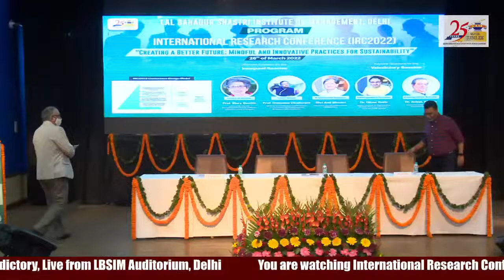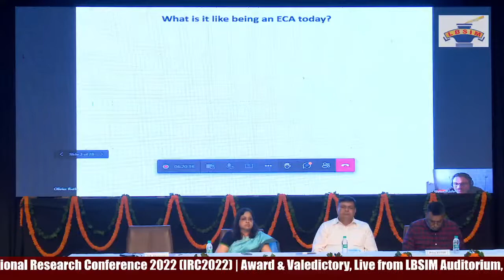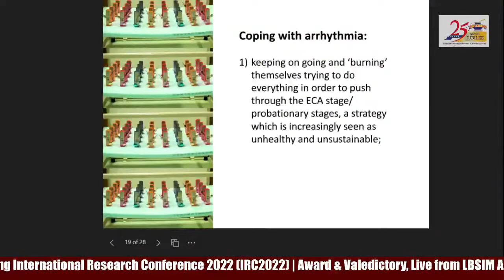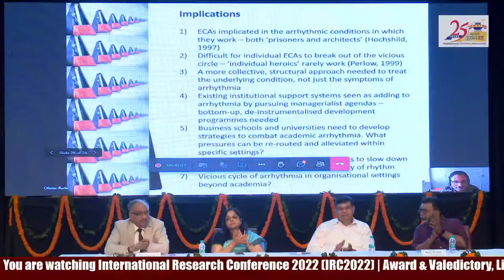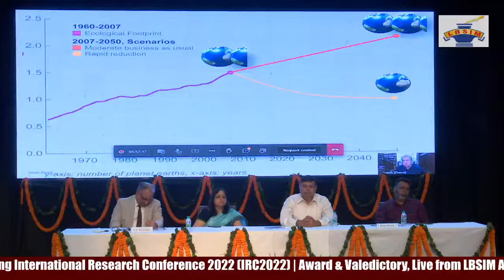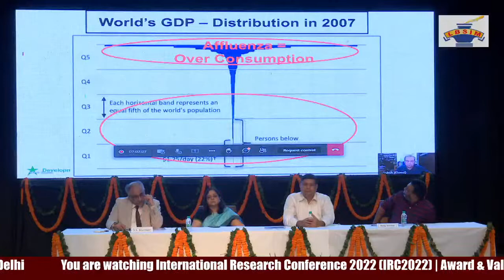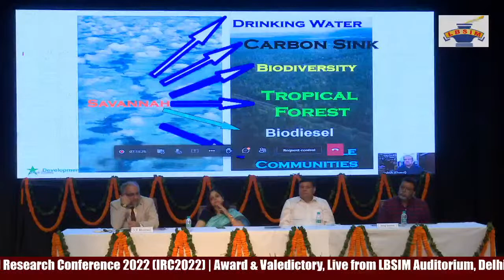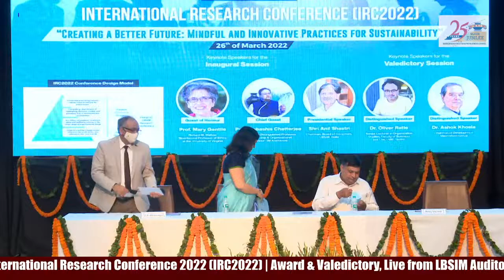LBSIM - Online International Research Conference (IRC2022) | Award & Valedictory | 26th March 2022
LBSIM is organizing a one-day Online International Research Conference (IRC2022) on Saturday 26th March from 9:40 AM, on the topic “Creating a better future: Mindful & Innovative practices for sustainability”.

Please join us at LBSIM Auditorium to be a part of this very informative and thought-provoking session.